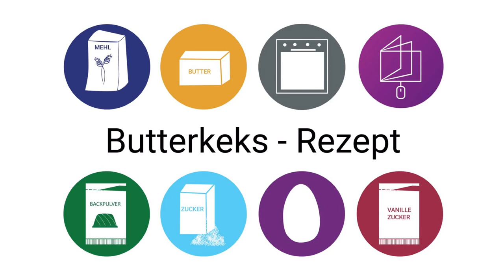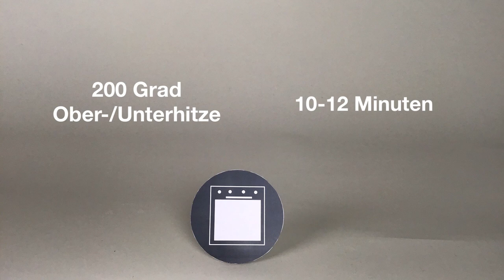Stop Motion-Rezept: Butterkekse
Sogar Rezepte lassen sich wunderbar als Stop Motion-Film aufbereiten.

Infos zur Gestaltung eigener Stop Motion-Filme sind am Lehrer:innen-Web zu finden